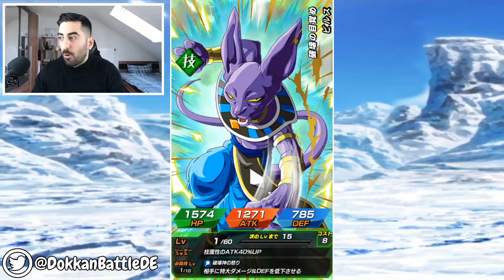DIE ANIMATION ZUM HYPE PULL🔥 - LR BABY VEGETA, GOPANKS & TICKET SUMMONS! DBZ Dokkan Battle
Heute summon wir im Legendary Banner von LR Super Baby 2 (Giant Ape), LR Goku (GT) & Pan (GT) & Trunks (GT) und im 4th Year Ticket Banner - viel Spaß!

- Mo: ab 19/20 Uhr Dokkan GT Battlefield
- Di: ab 19/20 Uhr LR Baby Vegeta Summons
- Mi: frei
- Do: ab 20:00 Uhr Jump Force Community Fights
- Fr-So: spontan